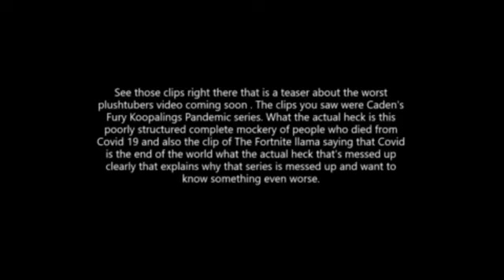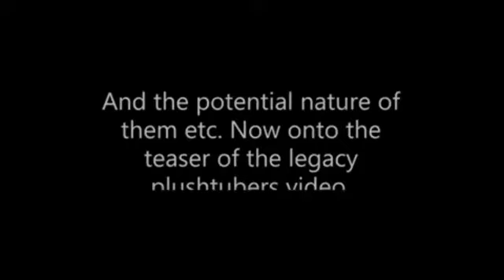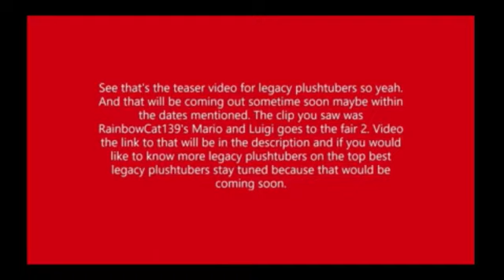Top Worst and Lagacy Plushtubers Trailer.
In this video I show off the Top Worst And Legacy Plushtuber's trailer for those who have not watched the top best plushtubers video or just want to watch only the trailer segement of it. All content used in this trailer is counted as fair use and all credit is given to original people who made those videos because some of those video's in the trailer was not made by me and owned by other people. Just to let you guy's know that Legacy might accidently be spelled wrong in this video. But if it's accidently spelled wrong im sorry about that it was by accident that was my disclaimer because there probably could been a little typing error mistake. Music used in this video Happiness Pokémon Mystery Dungeon Blue Rescue Team Pokemon Uranium OST Gym Battle